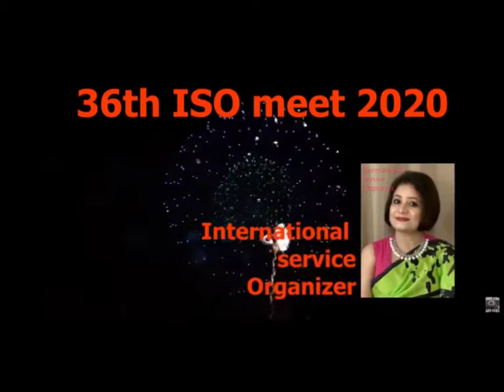District 328 ISO meet 2020-21 Fireworks